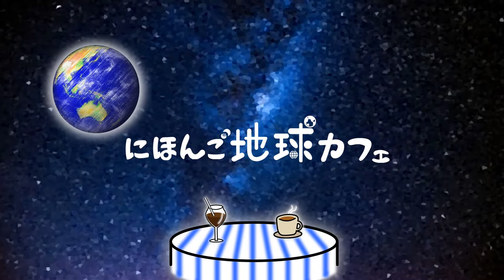【第11回】マーシャル編①澤知子さん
この番組は海外で日本語を教えた経験のある方をお呼びして、あれやこれやをお伺いする番組です。今回は「澤知子」さんをゲストにお迎えし「マーシャル」についてお話を伺います！
✂チャプター
0:00 オープニング
0:50 ゲスト紹介
1:53 マーシャルってどこ？
2:42 日本からどうやっていくの？（グアム経由？ハワイ経由？）
4:58 天気は？
5:23 物価は？
6:59 主食は？
7:50 住んでいるところは？
9:55 日本になく「え？！」と思ったことは？
12:58 エンティング
・マーシャル諸島共和国（外務省）
・【動画】ミクロネシア旅その6　首都マジュロの夕方から夜の、とてもゆるい町歩き
・マーシャル諸島＋ハワイ＋ソウル一人旅
・太平洋諸島センター（マーシャル諸島）
・【隊員制作】日本語教育 in マーシャル ～上を向いて歩こうプロジェクト/マーシャル諸島短期大学2012～
ゲスト：澤知子さん
海外日本語教育学会